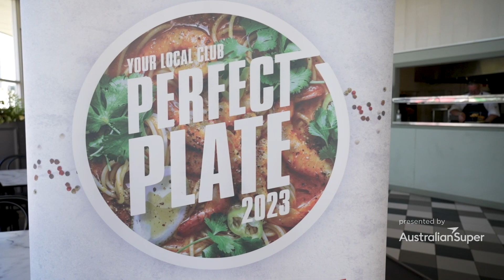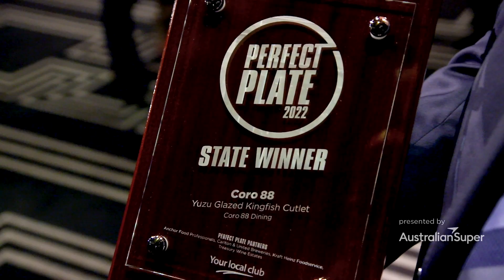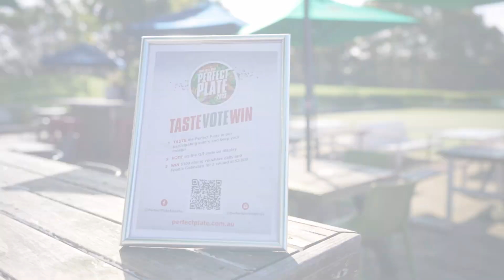ClubTV: Entries Now Open for the 2023 Perfect Plate Awards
The Your Local Club Perfect Plate Awards are back for 2023 — and all member clubs are encouraged to enter the competition before Friday, 19 May. Last year, more than 48,000 Perfect Plate dishes were sold, generating an estimated $1.3 million in revenue for participating clubs.

Perfect Plate ambassadors Matt Moran and Courtney Roultson are excited to taste the competition dishes on offer at clubs right across the state. Head to perfectplate.com.au to learn more about the competition and to register!